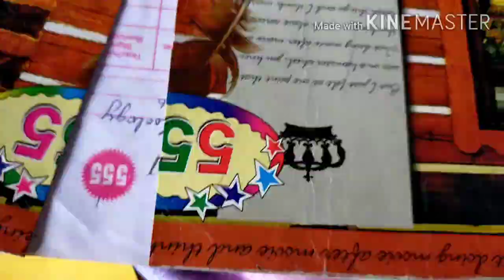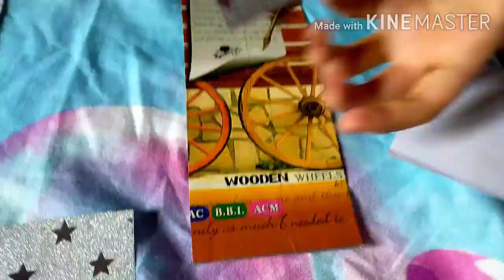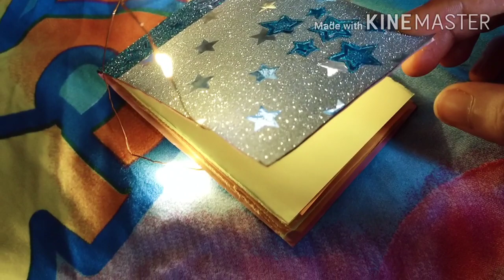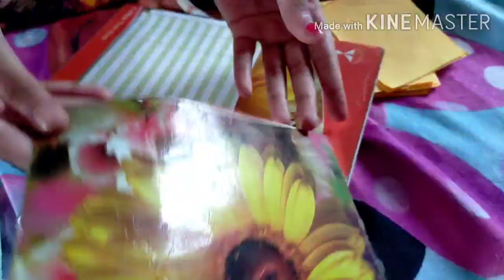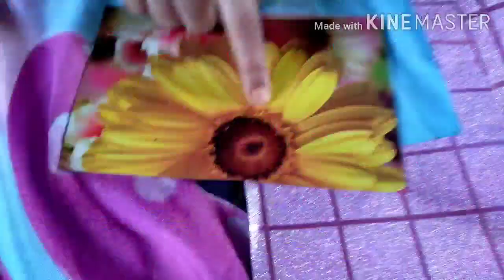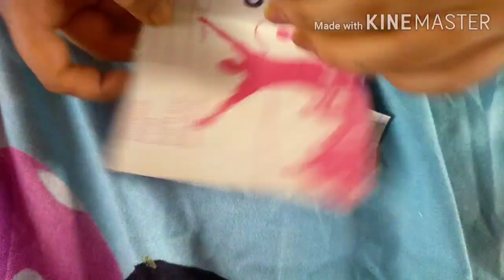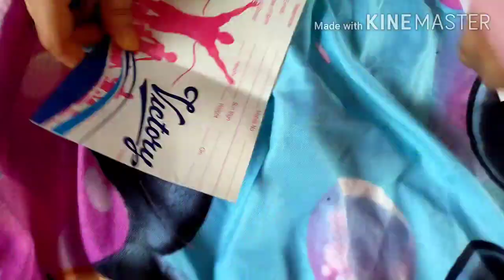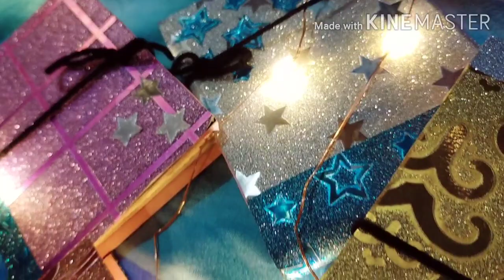Cute Notepad❤️❤️/simple and easy/ malayalam youtuber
Here is a video of making cute notepads